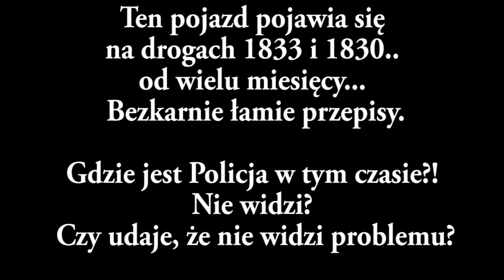Stały bywalec na 1830 i 1833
Działamy dalej.. tym razem świeżutki materiał pt. "Stały bywalec" z 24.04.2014r. Właściwie pojazd ten można spotkać codziennie na drodze 1830 i 1833. Opieszałość służb powołanych do dbania o porządek na drogach skutkuje często tym, że ich stan jest taki jak widzimy. Panowie w mundurach! Do pracy!